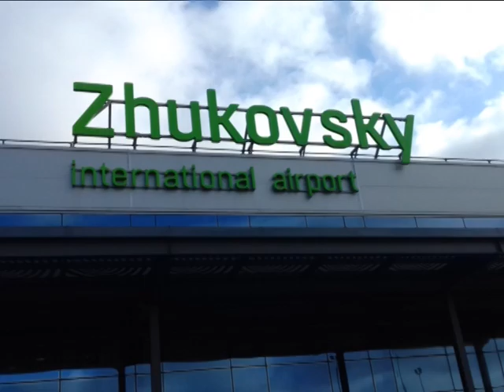Италия. Рим. Ватикан. Italy. Rome. Vatican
Прогулки по Италии. Еще полгода назад здесь были толпы туристов со всего мира. Печально, что ситуация изменилась. Надеемся, что скоро все плохое закончится, и мы сможем снова и снова сюда возвращаться!